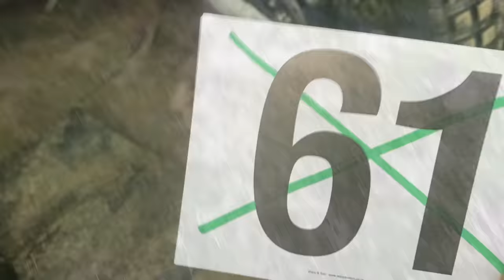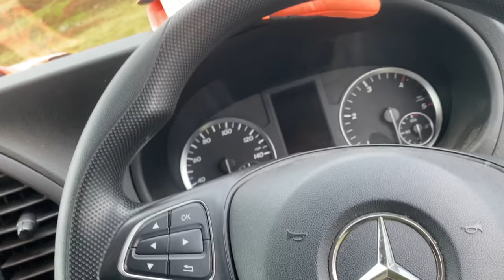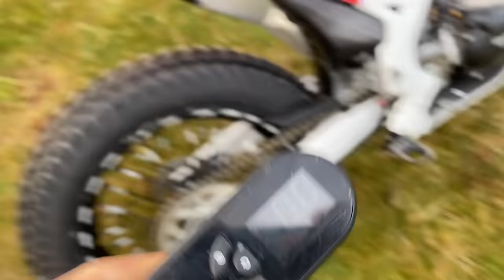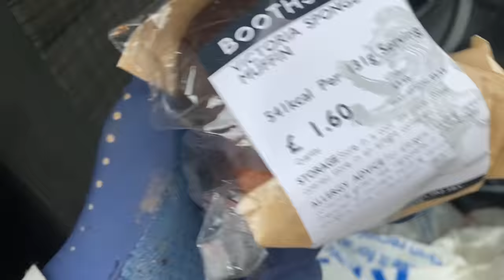GastoVlog - The LAST Trials Vlog I Promise 🤣